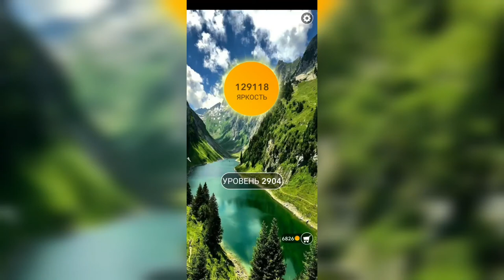Word / Слово Крест: Поиск русского кроссворда / Уровень 2904